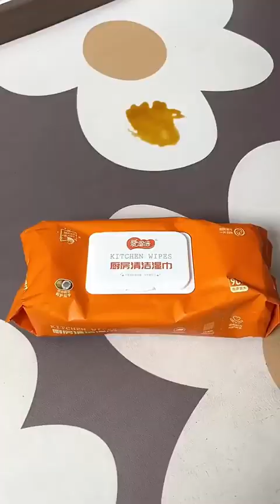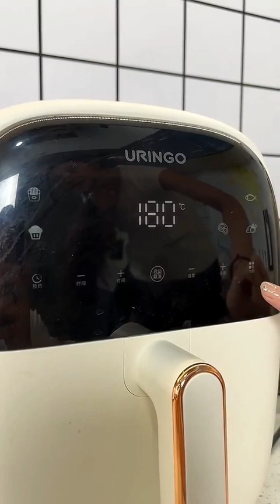My super best wife ever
Merdern Household best household 2023

I hope today's video will be helpful for living.🥰